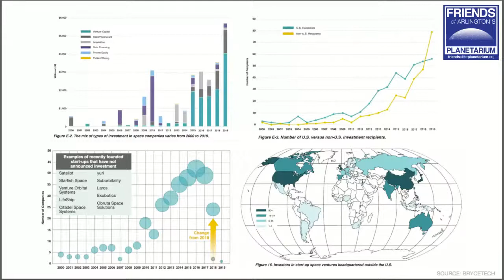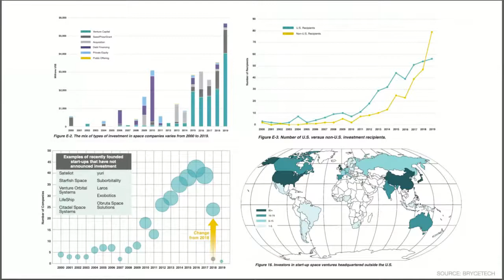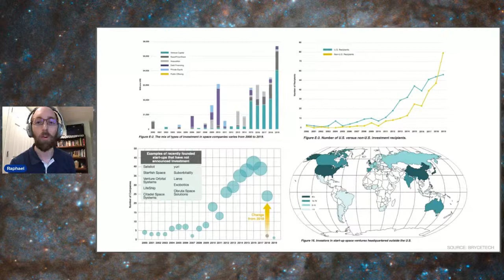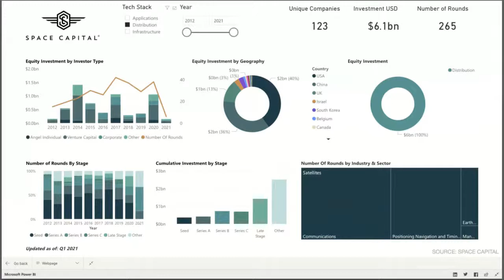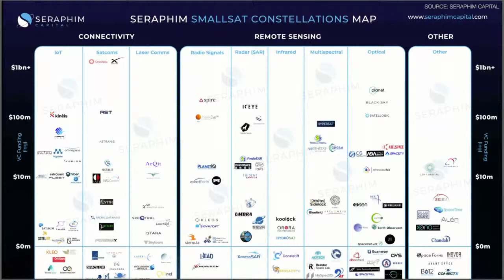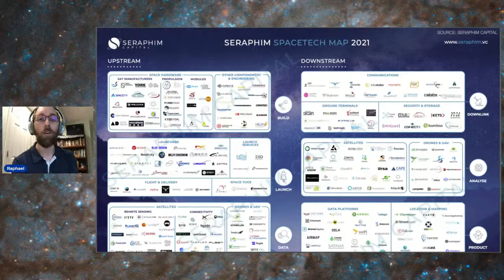Era of the Space Start-Ups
An online talk, presented by Raphael Perrino. Raphael is a Business Development Manager, for Operations and Analytics at ABL Space Systems.
During the first half century of spaceflight and space science, government funding was the predominant mechanism for sending satellites and people to Earth orbit and Deep Space. Governments around the globe continue to play an integral role today; however there has been a seismic shift during the past decade that is already transforming our use of space.
SpaceX, Blue Origin, and Virgin Galactic are space companies that have become household names. These fledgling, visionary companies helped to pave the way for hundreds of space start-ups that would follow — companies that have attracted tens of billions of dollars in private funding with a rich diversity of business cases and visions of expanding the economic sphere of humanity into the solar system and beyond.